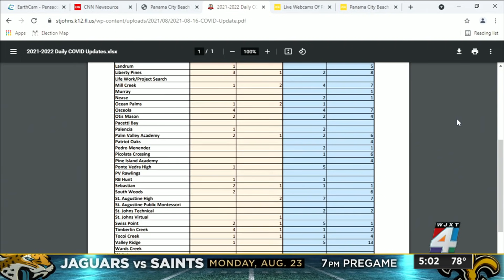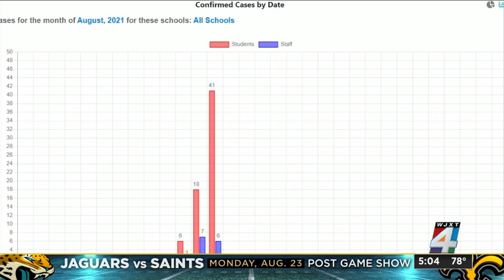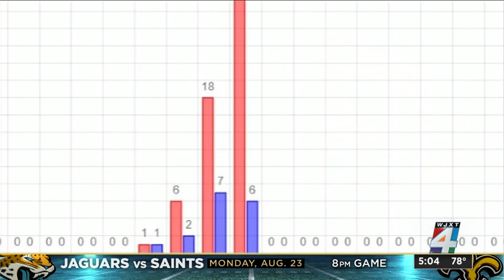How many COVID-19 cases does it take to close a Duval County school?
Over the first four days of the 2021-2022 school year in Duval County, the number of positive COVID-19 cases listed on the district’s online tracking dashboard grew at a nearly exponential rate.